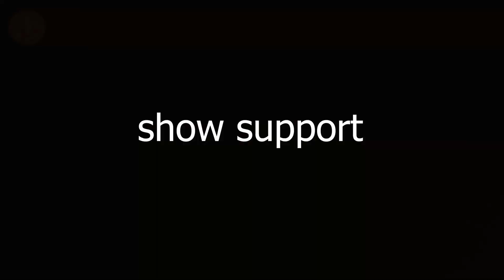mama's special spicy egg curry making and small muckbang testing || subhadra cooks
home made food
desi food
easy food
viral
bengali style
simple egg curry recipe,simple egg curry recipe malayalam,pudina egg curry recipe
mukbang
eating show
asmr eating
egg curry kaise banae in bengali style in hindi

how to cook egg curry in bangladesh

egg curry bengali style

best bengali egg curry recipe

egg curry in bengali style

dhaba style egg curry in bengali

simple bengali egg curry recipe

how to make egg curry at home bengali style

bengali dim curry recipe

easy bengali egg curry

easy bengali egg curry recipe

bengali style dim curry

bengali style anda curry

bengali style anda curry recipe

how to cook egg curry bengali style

bengali egg curry recipe

how to make egg curry in bengali style

how to cook egg curry in bengali style

bengali style egg curry recipe
spicy egg curry special

very tasty egg curry
 -60%

spicy egg curry recipe in kannada

spicy egg curry vismai food

egg curry spicy telugu

egg curry recipe vahchef

egg curry not spicy

egg curry by spice eats

types of egg curries

spicy egg curry tamil

spicy egg curry sri lankan style

recipes with egg curry

spicy egg curry recipe in hindi

spicy egg curry recipe in bengali

spicy egg curry recipes

vegetable egg curry

spicy egg curry recipe in malayalam

spicy egg curry ranveer brar

spicy egg curry recipe in tamil

5 minute egg curry

6 egg curry recipe

egg curry fast recipe

5 minutes egg curry

egg curry quick recipe

she cooks egg curry

pressure cooker egg curry

egg home cooking show

pressure cooker egg curry recipe

egg curry rice cooker

cooking egg in pressure cooker

boiled eggs pressure cooker

cooking mama cuisine egg recipes

can we cook egg in pressure cooker

egg curry by breaking eggs

cooking egg in a rice cooker

cooking egg in instant pot

egg curry the kitchen

my mother's kitchen egg curry

mini kitchen egg recipes

cooking for egg curry

no boil egg curry

egg curry recipe instant pot

egg curry with fried egg

egg curry vs egg masala

4 egg curry

egg curry new model

egg spicy curry

tastiest egg curry recipe

non spicy egg curry

spicy egg curry with rice

spicy egg curry with potato

one egg curry

egg curry new style recipe

spicy egg curry

egg curry easy way

egg curry delicious

eag cary

egg gravy egg

spicy egg curry eating challenge

spicy egg curry eating

egg curry with gravy

egg curry recipe best

delicious egg curry recipes

spicy egg curry dhaba style

egg curry styles

egg curry easy recipe

spicy egg curry for rice

spicy egg curry challenge

egg curry with boiled eggs

special boiled egg curry

spicy egg curry by ranveer brar

spicy egg curry bengali style

egg curry spice eats

egg curry by spice food

spicy egg curry andhra style

spicy egg curry asmr

spicy egg curry telugu

spicy egg masala curry

egg gravy spice eats